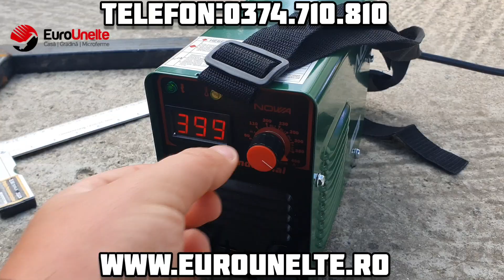APARAT DE SUDURĂ NOWA W 400DK 400 AMPERI